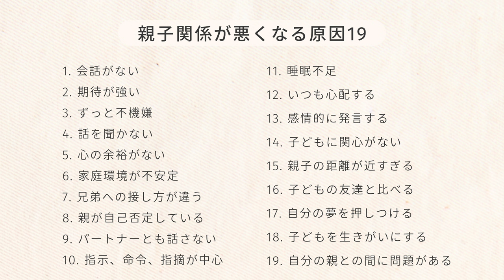「我が子の気持ちがわからない！」親子関係が悪くなる原因19選